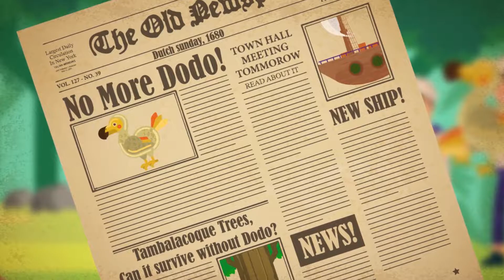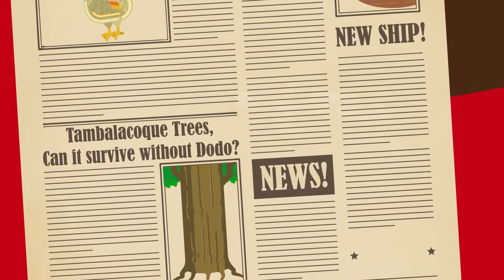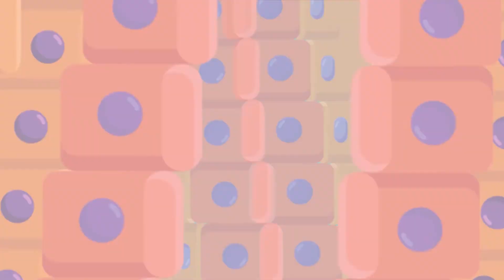Dodo The Tree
For several years, many scientists believe that the extinction of the Dodo has almost certainly meant the extinction of the few surviving Tambalacoque trees which are now three centuries old. But recently, few newly growing plants of Tambalacoque have been found. Is there a surviving Dodo? What's happening?

Help us make science education more interesting and available to every human being!

Do you think people will engage more and get more curious in education presented with beautiful animations? Then join the science education revolution, the Free Animated Education! Our aim is to make science education universal, free, state of the art, and available to every human being to facilitate the best learning experience for everyone.

CREDITS:
Director: Ramadhan Istabaq
Supervisor: Tubagus MP
Researcher: Wulanita Kuswotanti
Storyboard Artist: Isha Sumantapura
Illustrator: Isha Sumantapura
Animator: Fajar Yuodyono
SFX Designer: Rafly Moravia
Subtitle: Wulanita Kuswotanti

Timestamp:

00:00 The Curious Case of Dodo and The Tambalacoque Tree
00:24 The Extinction of Dodo Bird
00:44 Hypothesis of Role of Dodo in Seed Dispersal of Tambalacoque Tree
01:26 Most Likely Successor of Dodo
01:40 Mauritian Giant Tortoise as Dispersal Agent
02:17 Examples of Dispersal Agents of Plants